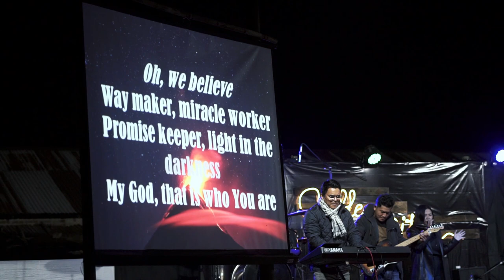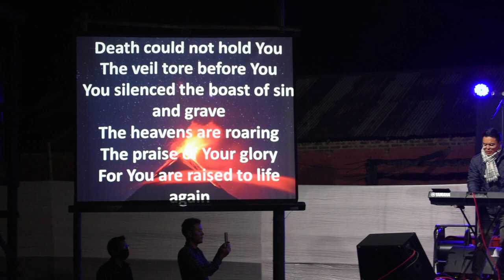Way Maker LIVE- Breaking Barriers, COFFEE NITE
Breaking Barriers performing Way Maker at the Coffee Nite organised by Youth Department, Machi Baptist Church.